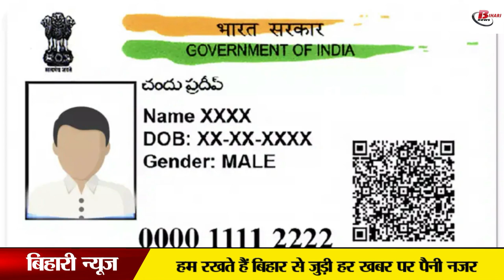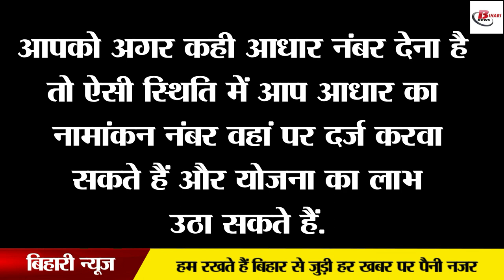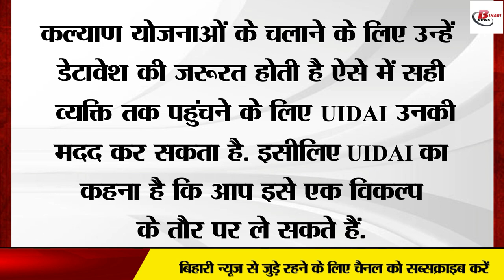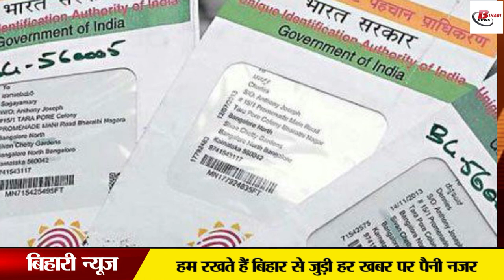अब बिना आधार के नहीं मिलेगी ये सुविधाएं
Like Aadhar card has now become the basis of our life. This card is required in government or non-government work. In such a situation, there is a continuous improvement in the Aadhar card. So that it can be strengthened even more. Let us know that UIDAI has shared many updates regarding Aadhar card. In which it has been told that to get the benefit of any government scheme of the state government, it is necessary to have Aadhar card, as well as it has been told that even having Aadhaar enrollment number will not stop your work in the government scheme, in such a situation it is believed that That it is very important to have Aadhar card or Aadhar number.